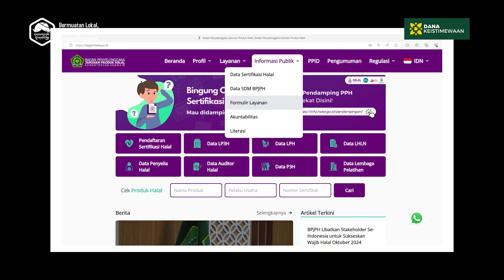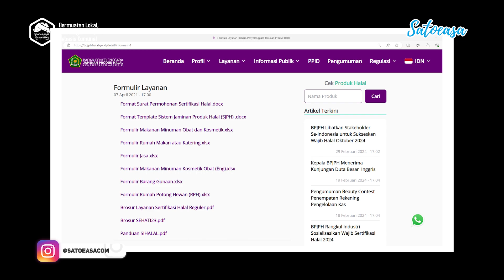Cara Daftar Sertifikat Halal Online Gratis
Sertifikasi halal adalah proses pengakuan resmi yang diberikan kepada produk, makanan, atau jasa yang telah memenuhi standar dan persyaratan tertentu dalam agama Islam. Sertifikasi ini menunjukkan bahwa produk tersebut dianggap halal, atau sesuai dengan hukum Islam, dan dapat dikonsumsi atau digunakan oleh umat Muslim.

Nah bagaimana cara daftar sertifikat halal tahun ini? Simak selengkapnya di video Cara Daftar Sertifikat Halal Online Gratis ini.